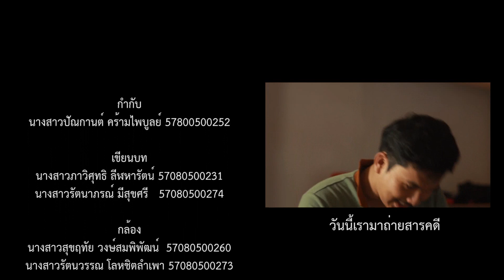CMM KMUTT- สารคดีสั้น เรื่อง เครื่องทรงมโนราห์ (2016)